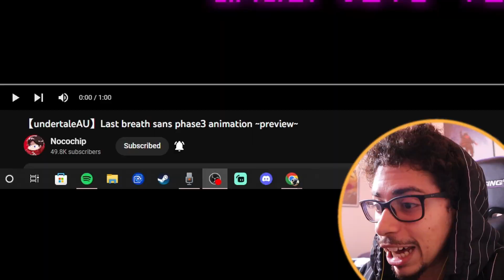SANS HARD BONE | [undertaleAU] Last breath sans phase3 animation ~preview~ REACTION!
Great potential in this LAST BREATH ANIMATION PREVIEW!

Full last breath sans phase 3

Full last breath sans phase 3 animation

Full last breath sans phase 3 reaction

Full last breath sans phase 3 animation reaction

Last breath sans phase 3

Last breath sans

Sans animation

Sans animation reaction

Last breath sans phase 3 animation

Last breath sans animation

Last breath sans phase 3 reaction

Last breath sans reaction

Last breath sans phase 3 animation reaction

Last breath sans animation reaction

Last breath sans battle animation phase 3

Last breath sans animation phase 3

Lb sans phase 3 animation

Last breath sans battle animation phase 3 reaction

Last breath sans animation phase 3 reaction

Lb sans phase 3 animation reaction

Last breath sans phase

Last breath sans phase animation

Last breath sans battle animation phase

Last breath sans animation phase

Lb sans phase animation

Last breath sans phase reaction

Last breath sans phase animation reaction

Last breath sans battle animation phase reaction

Last breath sans animation phase reaction

Lb sans phase animation reaction

Undertale last breath 2

Undertale last breath 2 gameplay

Last breath 2

Last breath 2 gameplay

Undertale last breath phase 2 gameplay

Last breath phase 2

Last breath phase 2 gameplay

Undertale last breath

Undertale last breath gameplay

Last breath

Last breath gameplay

Undertale last breath phase 1

Undertale last breath phase 1 gameplay

Last breath phase 1

Last breath phase 1 gameplay

Undertale last breath phase 2

Undertale last breath phase 3

Undertale last breath phase 4

Undertale last breath phase 5

Undertale last breath phase 6

Undertale last breath chapter 2

Last breath phase 3

Last breath phase 5

Last breath phase 4

Last breath phase 10000

Last breath future

Last breath trio

Undertale last breath divine lee

Last breath divine lee

Last breath phase 2 divine lee

Divine lee undertale

Divine lee xtale

Divine lee underverse